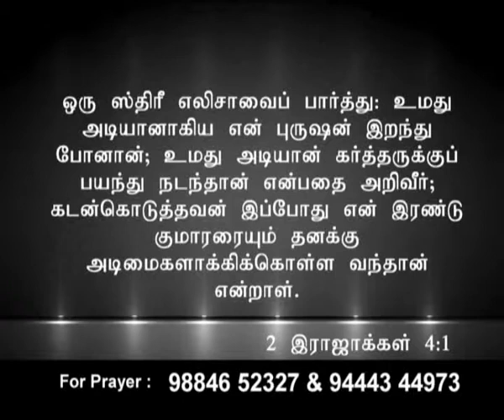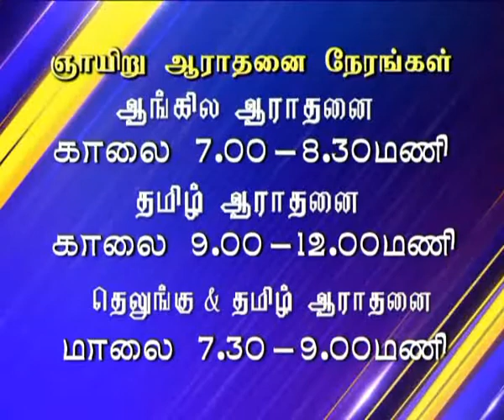Ck Medias : Rev.JothiPrakasam :03 05 2017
Ck Medias : Rev.JothiPrakasam